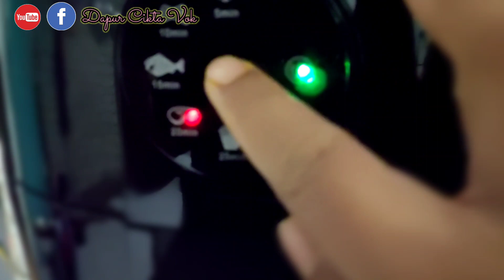AYAM BAKAR BEREMPAH AIR FRYER SEDAP MACAM AYAM GOLEK BAZAR RAMADHAN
Bahan Bahan

1ekor ayam

3btg serai*
11biji bawang putih* ( xsuka banyak boleh kurangkan)
4inci halia*
4inci kunyit hidup*
*Dikisar halus

Minyak zaitun
1 tbs ketumbar
1tbs jintan manis
1tbs jintan putih
Kicap manis

4 sudu Gula